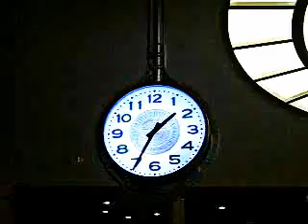ｲｵﾝ 内原2F 中央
イオン内原2F中央時計台です。
内原イオンはstarbacksと深い関係がありますので、時計もおしゃれです。
上から吊り下げています。